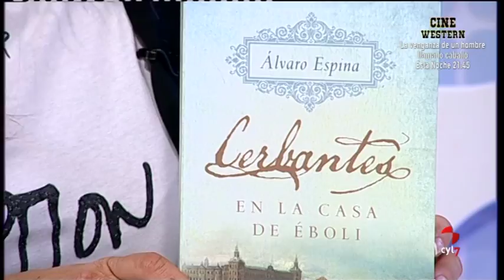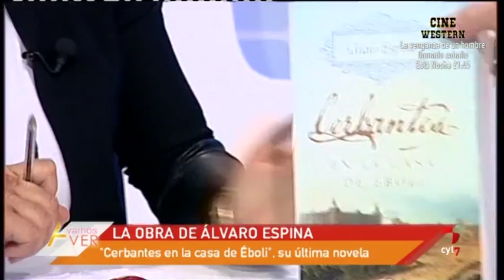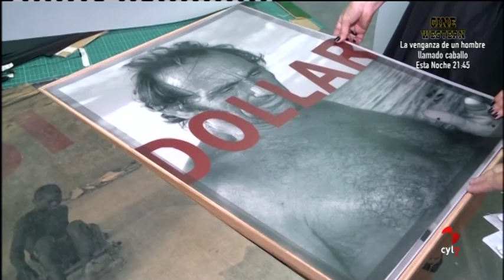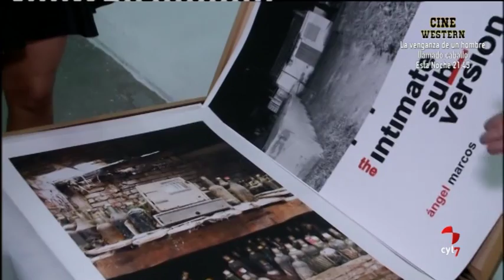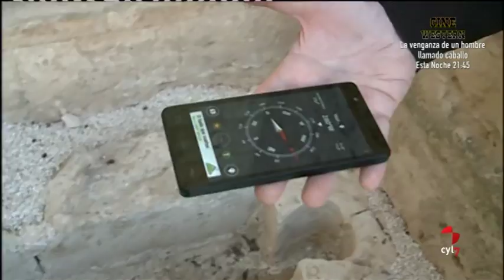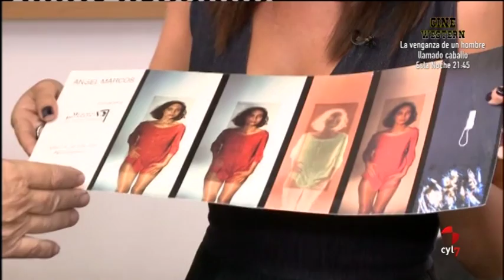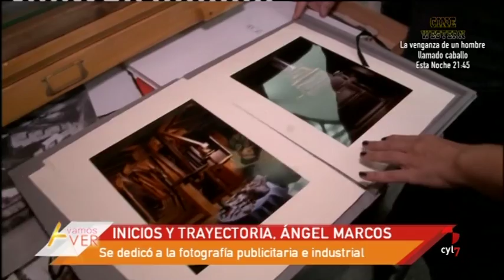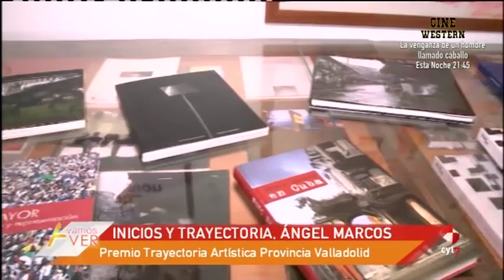Vamos a ver.- la obra de Álvaro Espina, Santa María de Palazuelos, Ángel Marcos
- Hablamos de la nueva obra de Álvaro Espina, que nos traslada a el Madrid de los Austrias

- Nuevos hallazgos en Santa María de Palazuelos

- Visitamos el estudio del fotógrafo Ángel Marcos en Medina del Campo